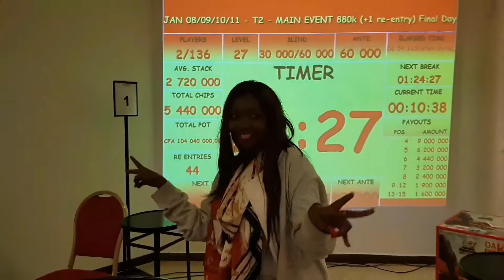Purity patapesa kashinda Dakar poker tour main event. Kenya Swahili Moneymaker.